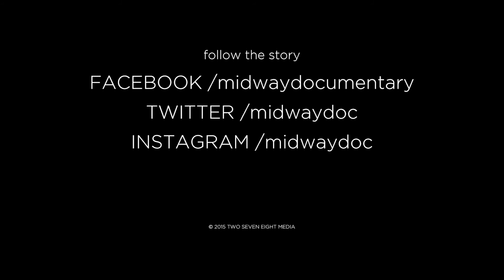Midway Vignette #50 - Go Getters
This is the fiftieth in a series of vignettes that will feature everyone interviewed by Midway: The Story of Chicago Hip-Hop, leading up to the release of the film in 2017.

Facebook.com/midwaydocumentary
Twitter.com/midwaydoc
Instagram.com/midwaydoc